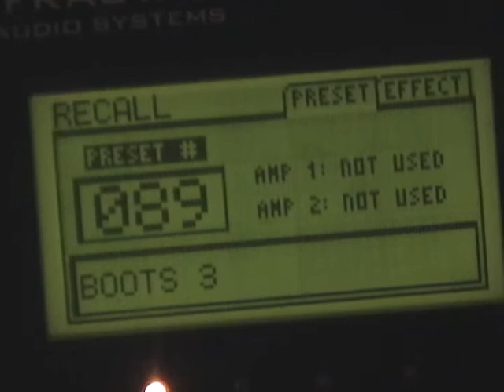U2 No Line on the Horizon Axe fx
coming up with new U2 presets  work in progress right now